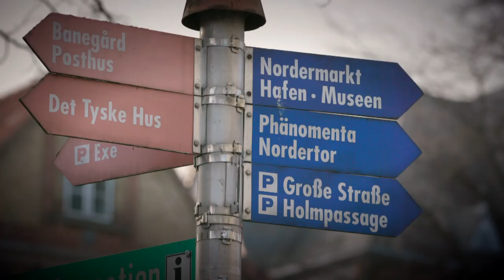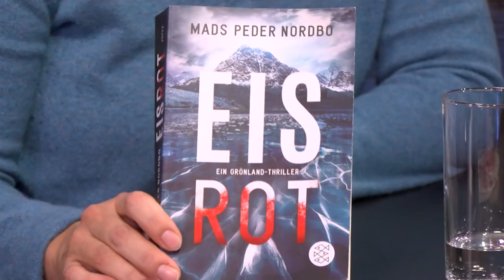Program 1: Marieke Heimburger